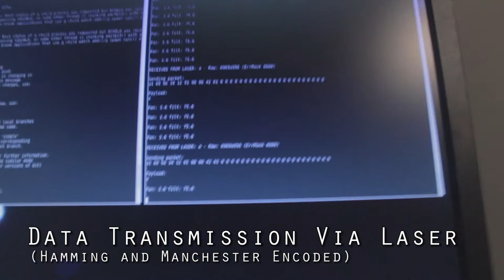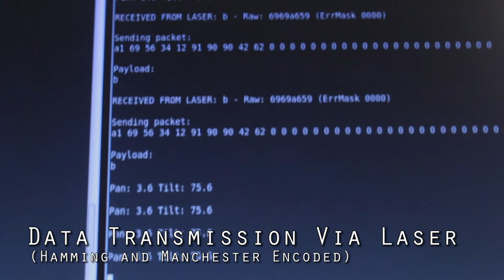CSSE3010 (UQ) Project 1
Project demonstration for the Young Achiever's Program and anyone who might be interested.